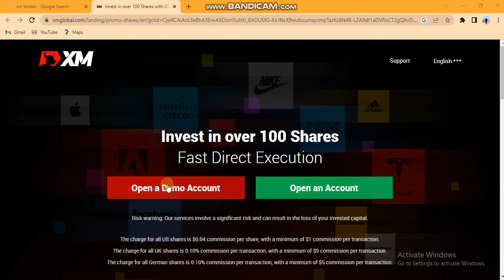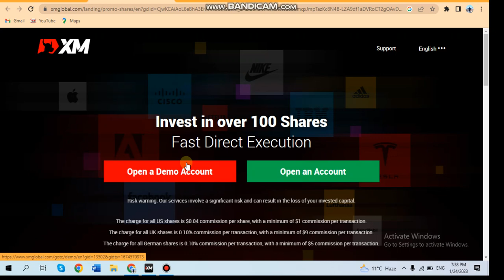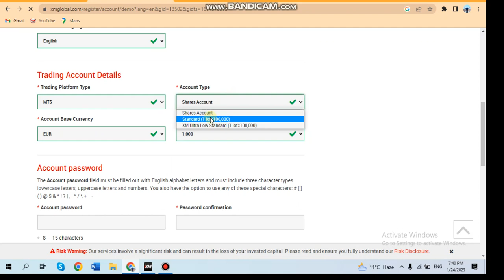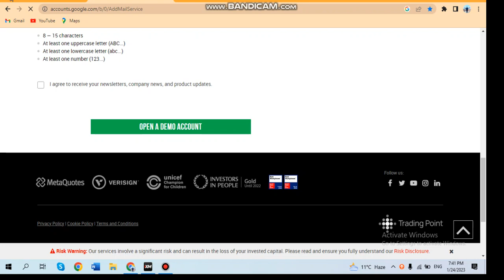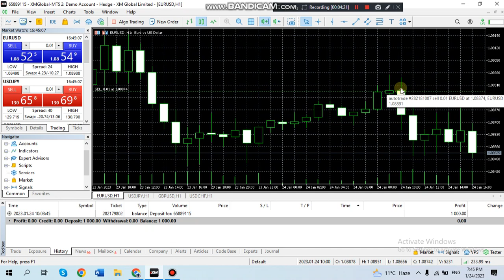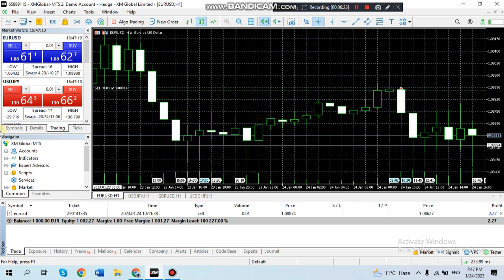XM Broker Review | Best Forex Broker | MT4 Brokers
Hello guys hope you are fine, I am gonna teach you in this video that what are mt4 brokers and you I will show you complete review of XM Broker after seeing my video you definitely learn that what are best forex brokers for trading.